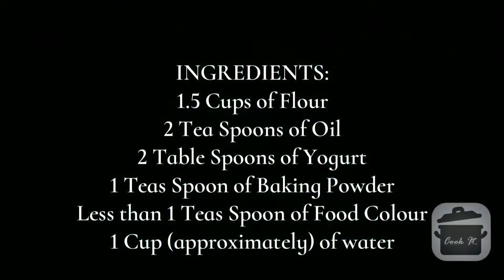Home-Made Jilapi | Nayla's Kitchen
Home-Made Jilapi